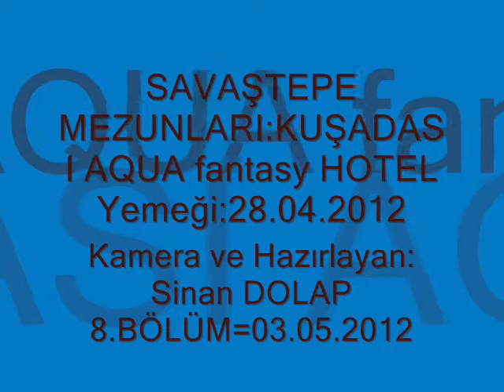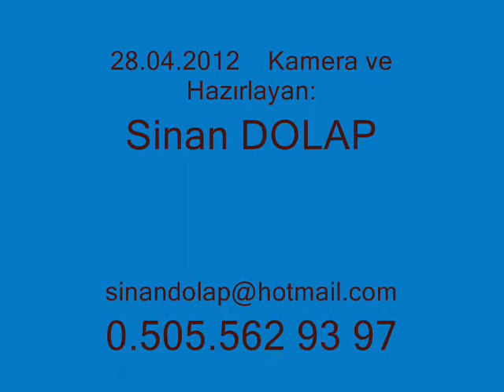32/8.BÖLÜM=KUŞADASI Yemeği-28.04.2012.(19.59)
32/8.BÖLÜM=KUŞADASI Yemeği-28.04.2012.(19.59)